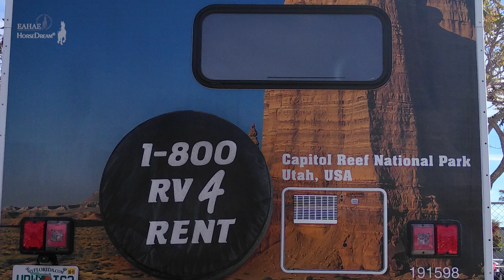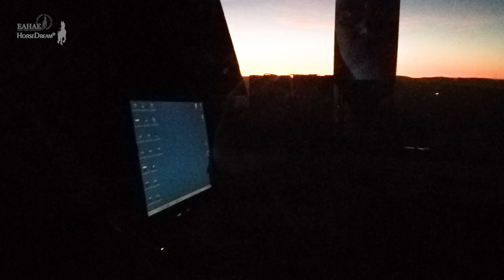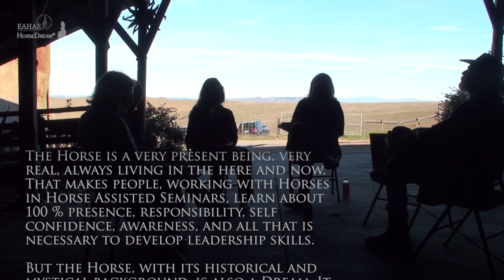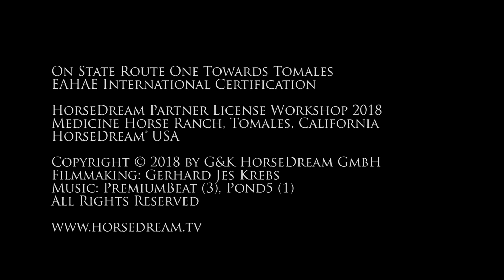Pferdegestütztes Coaching, Statements, Landschaft und Musik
Die HorseDream Zertifizierung in Kalifornien. Pferdegestütztes Coaching und was es bei erfahrenen Pferdeleuten bewirkt. Das Video nimmt Dich mit auf eine Reise nach Tomales. Dort bietet Alyssa Aubrey zwei- bis sechstägige HorseDream Workshops für Trainer und Coaches an.

Nach der Zertifizierung können die Absolventen Mitglied in der EAHAE International Association for Horse Assisted Education werden.

Ein Video von Gerhard Jes Krebs, HorseDream TV.